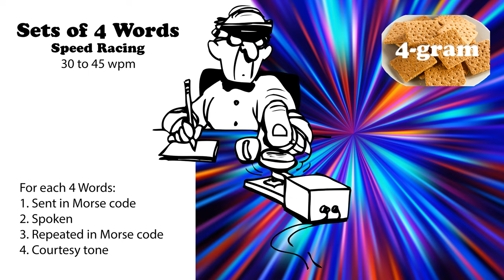Sets of 4 Words - Speed Racing - 30wpm